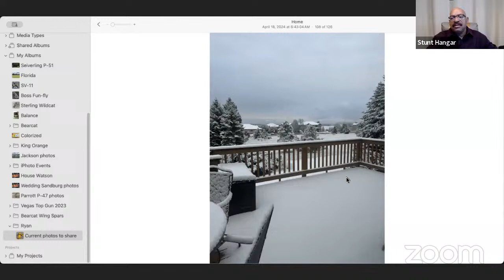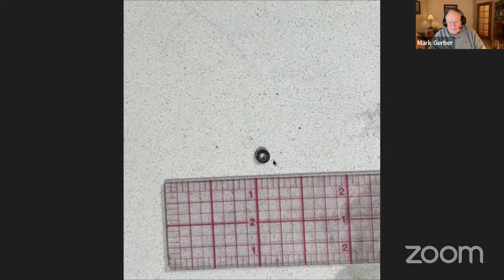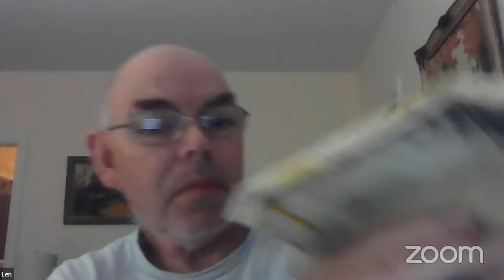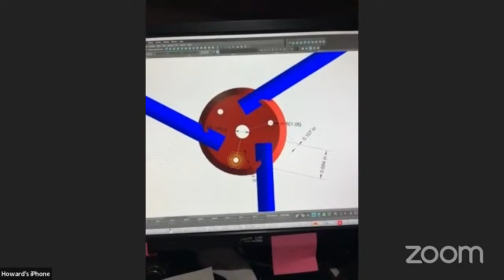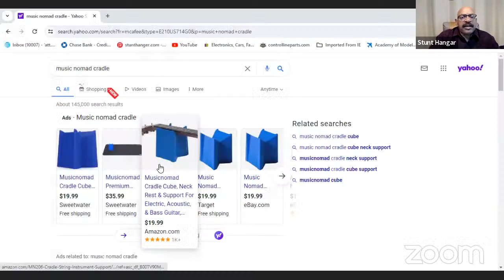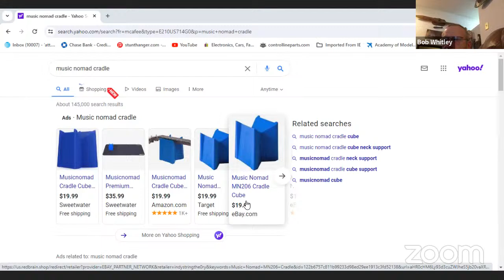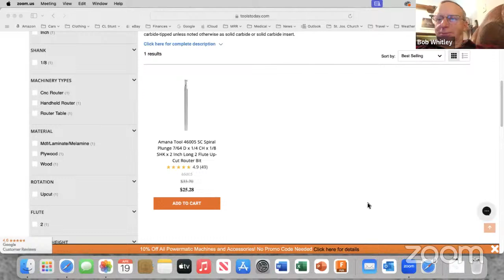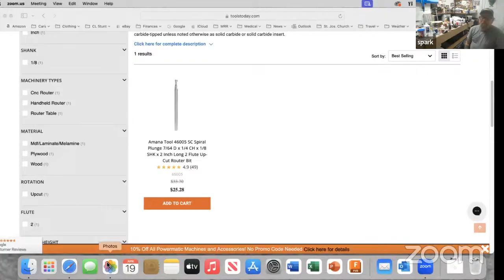Stunthangar Video Hangout, Friday 04/19/2024